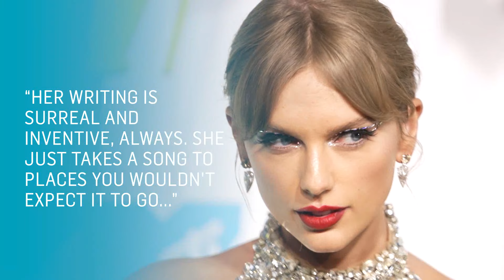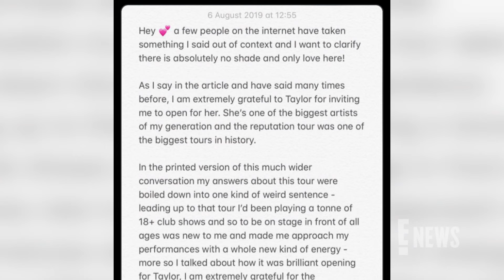What Taylor Swift Is Saying About Charli XCX Amid Feud Rumors | E! News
Taylor Swift opens up to New York Magazine about Charli XCX amid rumors of a feud. The rumors started swirling after Charli released the single “Sympathy Is a Knife.”